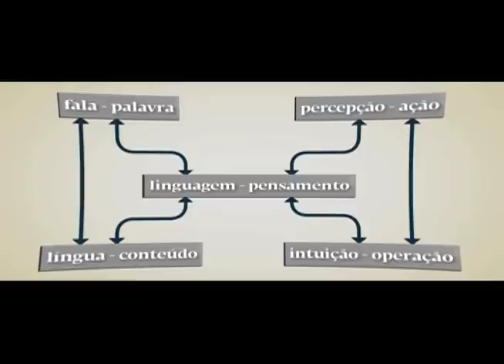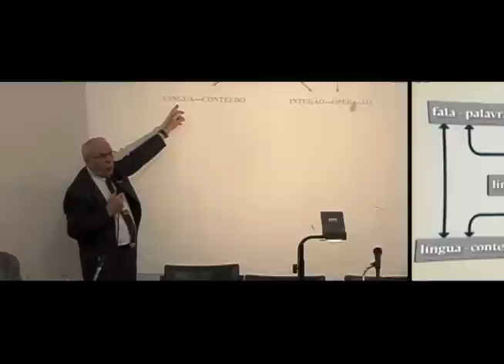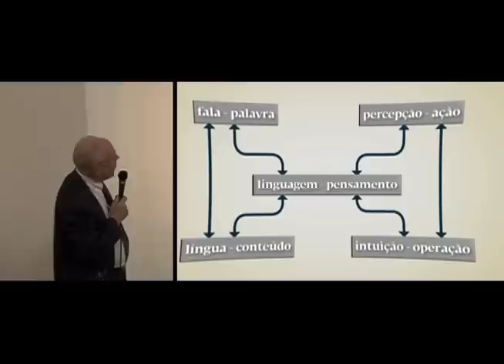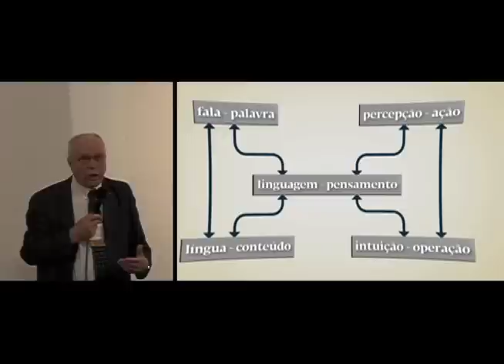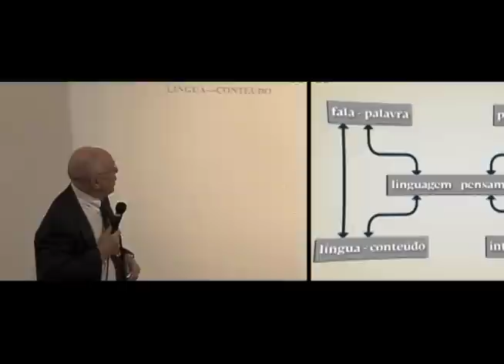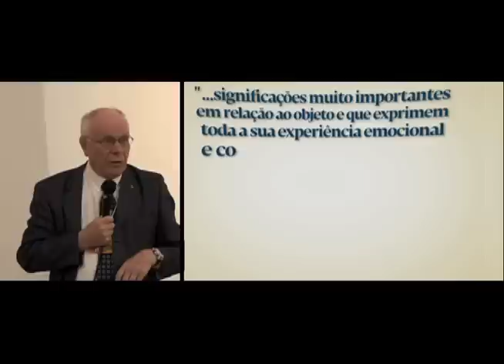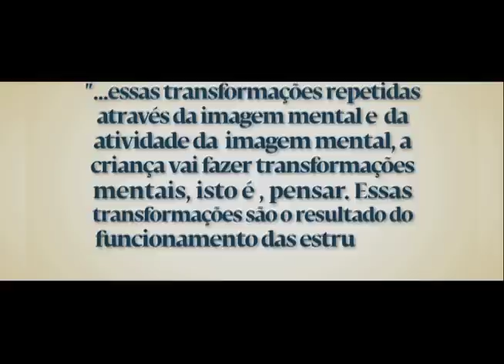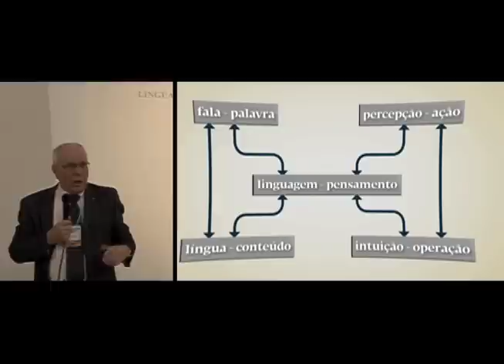Jean Piaget: Linguagem e Pensamento 3 / Jean Marie Dolle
Última parte do minicurso "Psicopedagogia científica: matriz de uma pedagogia científica", em que o professor emérito da Université Lumière, de Lyon, aprofunda as noções de epistemologia e psicologia genéticas. Palestra do I Colóquio Internacional de Epistemologia e Psicologia Genéticas - "Atualidade da Obra de Jean Piaget"; Unesp Marília, setembro de 2009.